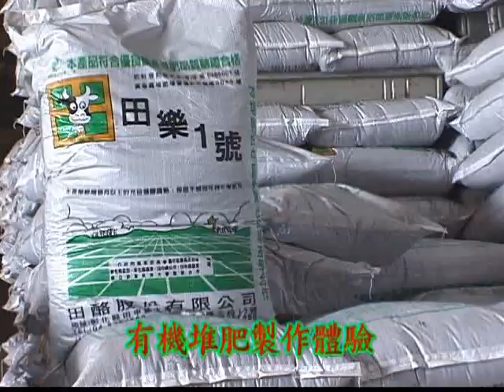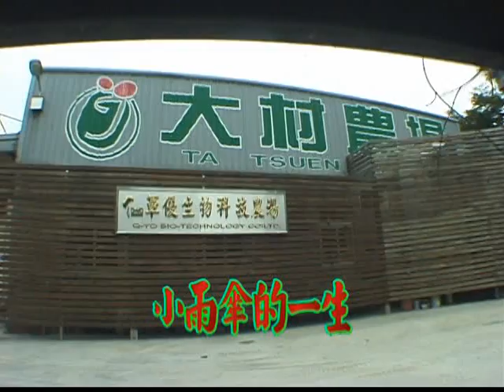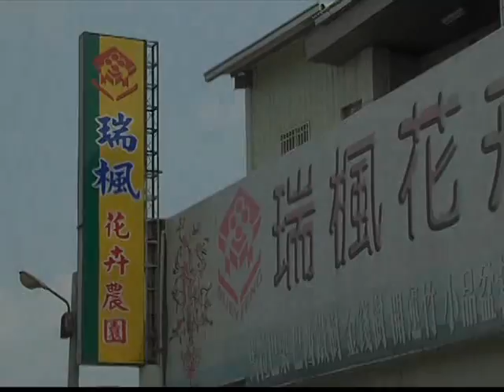新農業運動農業漂鳥 白鷺營95年第五梯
新農業運動農業漂鳥 白鷺營第五梯次，由台中農業試驗所舉辦，95年10月24號到10月26號舉行，由台中農改場場長陳榮五博士主持，用一連串技術讓民眾體會釀酒技術，作業體驗，葡萄隧道，採茶品茶等體驗讓大家更能了解之中重要與意義。